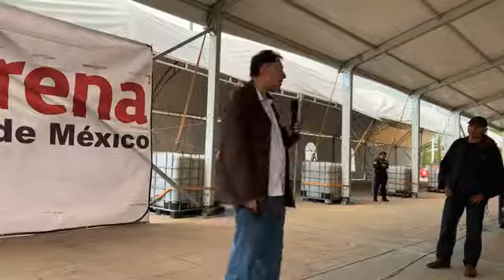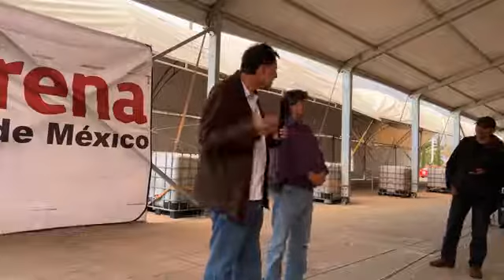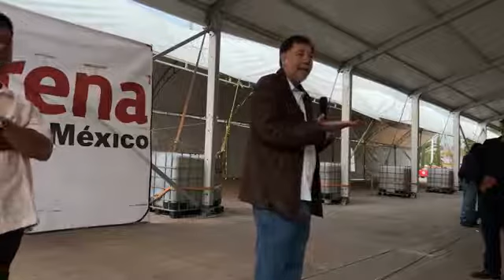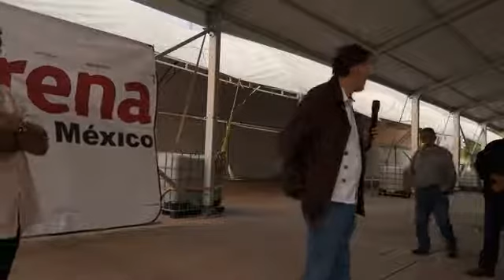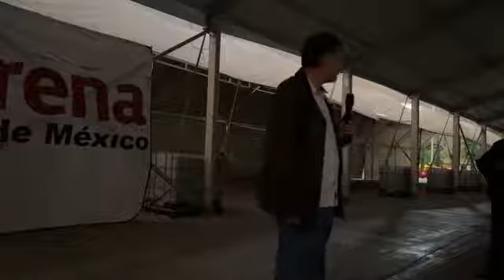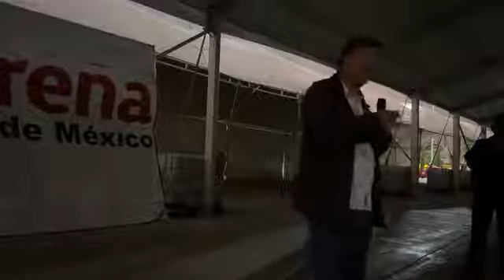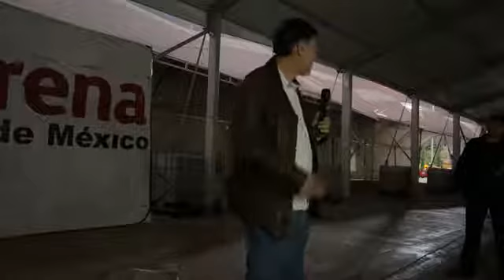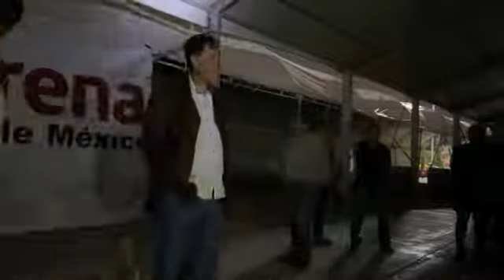Gerardo Fernández Noroña Partido del Trabajo en Valle de Chalco 29 Abril 2022 🇲🇽 🇲🇽 🇲🇽